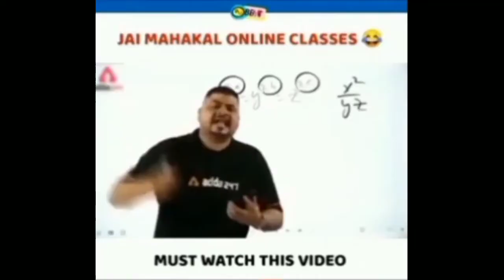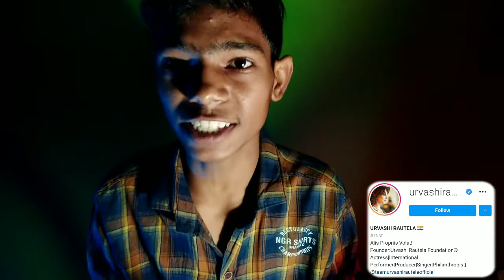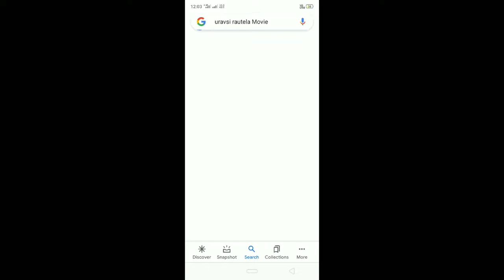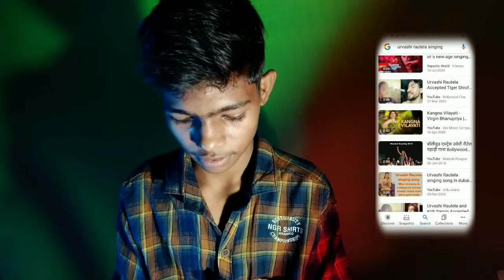Padma Shri Award & Urvasi Rautela Roast ll Bollywood Dumb celebrity ll Praveen Pal Vlog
Padma Shri Award & Urvasi Rautela Roast ll Bollywood Dumb celebrity ll The Praveen Pal

Jai Shankar 🙏